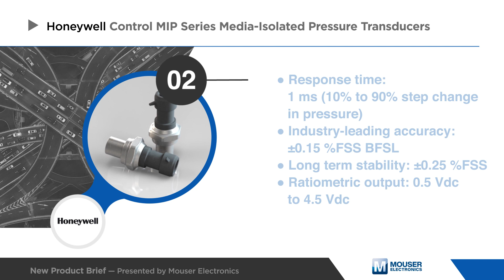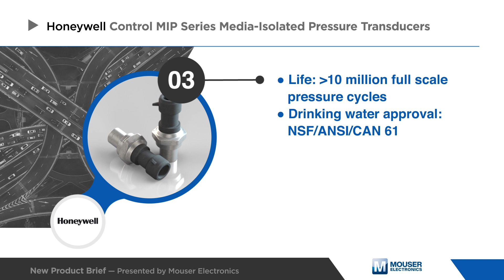Honeywell Control MIP Series Media-Isolated Pressure Transducers | New Product Brief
Honeywell’s Sensing & Control MIP Series offers a heavy duty, media-isolated pressure transducer in a compact, stainless steel construction for use with a wide range of media including aggressive fluids and water.